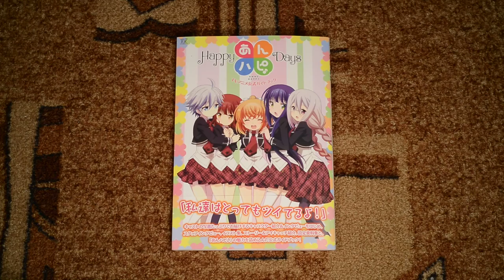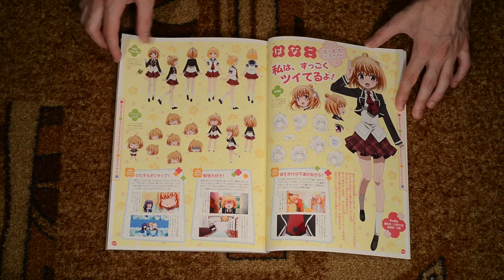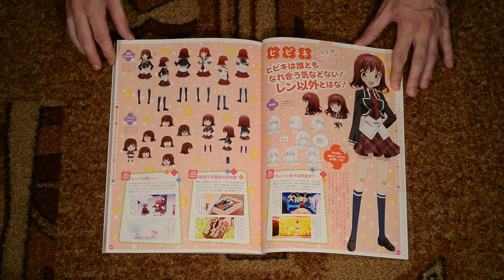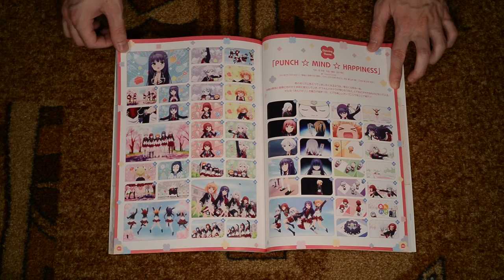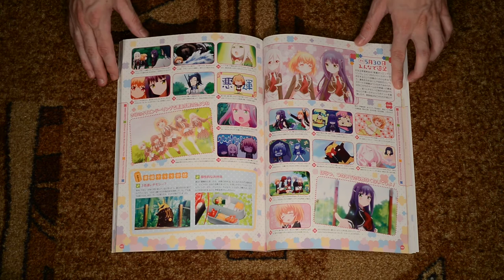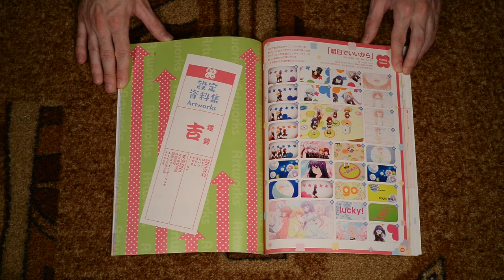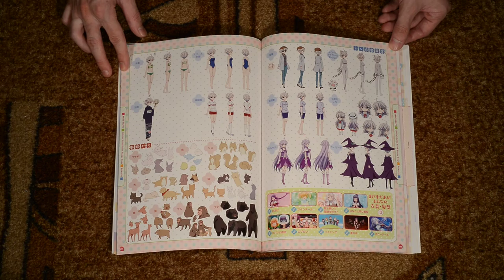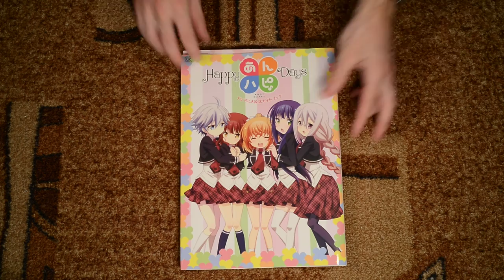Unhappy Go Lucky! TV Animation Official Guidebook Happy Days (Art Book)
[あんハピ♪] Unhappy Go Lucky! TV Animation Official Guidebook Happy Days reviewed page-by-page.
Also known as Anne Happy or Anne-Happy.

The story revolves around class 1-7 of Tennomifune Academy, where all the students with "bad karma" or misfortune seem to have been gathered. Hibari, a student in this class, meets the unlucky Hanako and the perennially unhealthy Botan on her first day of school, and together they try to find a way to turn their school life into a happy one.

Anne Happy is a Slice of Life comedy series written and drawn by Kotoji [琴慈], and serialized in Manga Time Kirara Forward since 2013. It is licensed for English-speaking audiences by Yen Press. Kotoji is also involved in making of Nourin [のうりん or No-Rin] light novel and its animation adaptation.

Animation adaptation by Silver Link premiered in spring TV season of 2016.
Direction - Oonuma Shin [大沼心]
Series Composition - Tanaka Jin [田中仁]
Character Design - Ooshima Miwa [大島美和]

Art book published by Hobunsha and released on 27/09/2016.

Music by Tatsuya Kato from Horizon on the Middle of Nowhere OST